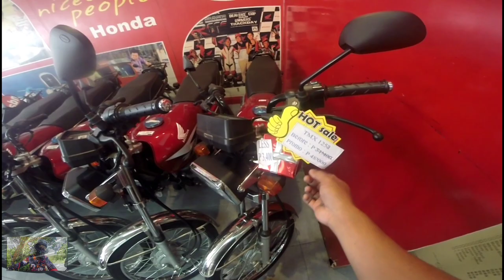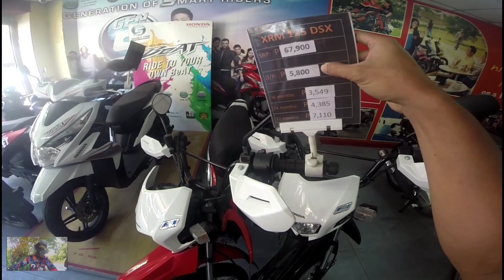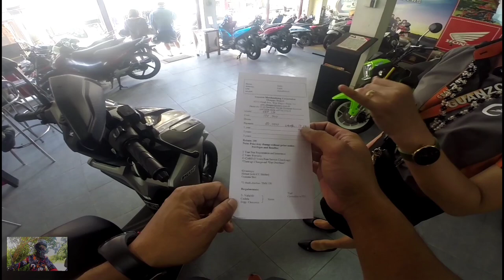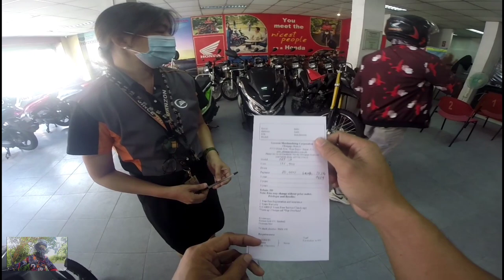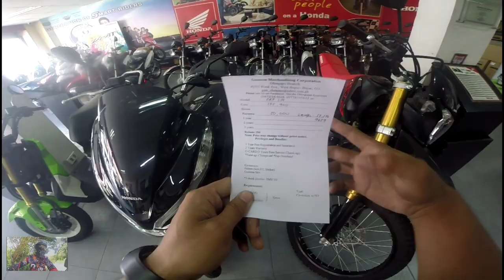Honda Guanzon Motorcycle 2021/CRF 150L Dirt Bike/ AkoMoto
Yamaha Mio Soul i 125s
GSX3000 EVO Helmet
GRX chin mount
GoPro Hero3+
Ejeas intercom
Komine gloves
Nitro riding jacket